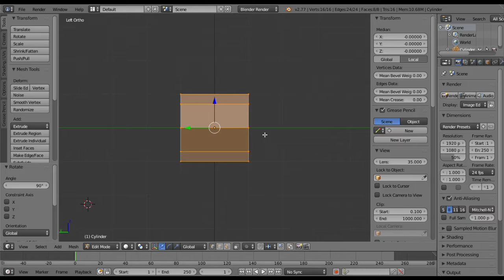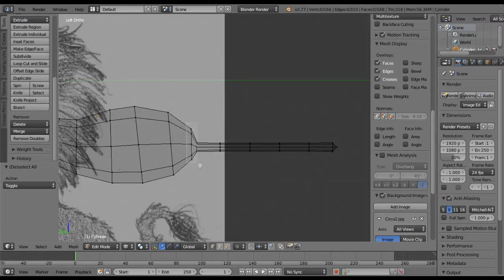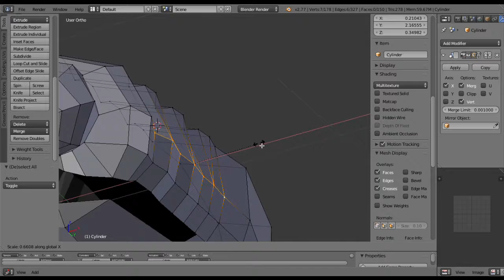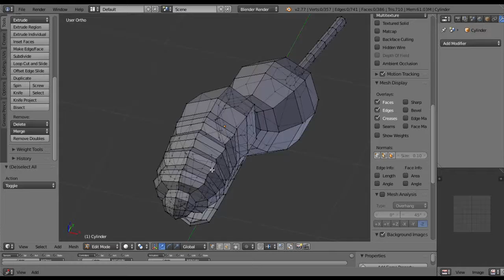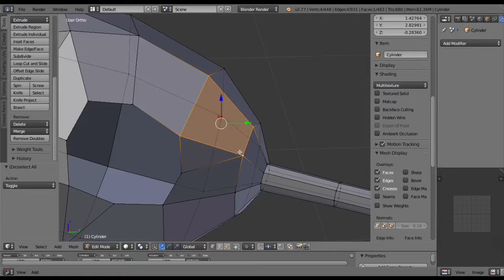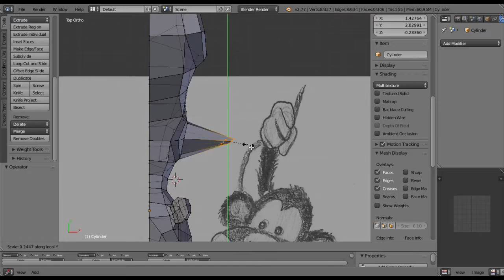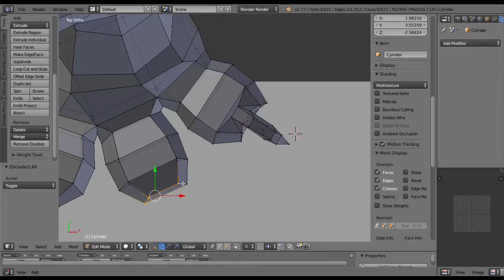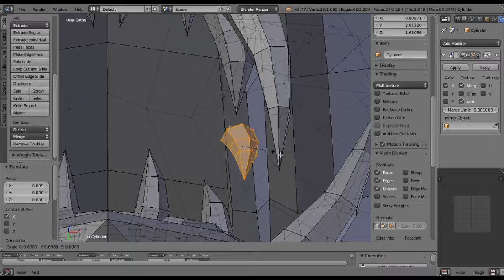A prisioneira da noite - Leo Louco - Modelagem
Leo louco - modelagem
Este é um terrível animal carnívoro, devorador de crianças indefesas!
Crazy Leo - Modeling
This is a terrible carnivorous animal, devouring helpless children!